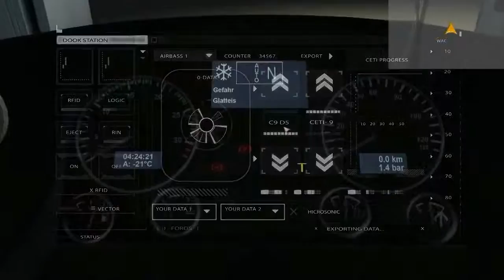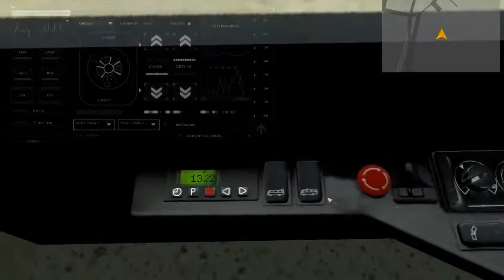Citybus Simulator Munich - Trailer - english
A new milestone in simulation: Citybus Simulator Munich, the successor of the popular City Bus Simulator 2010 - New York, covering the complete 100 line also known as the museum line. Starting at the main Rail Station Nord it passes 22 museums and other sightseeing spots to conclude its journey at Munich´s "Ostbahnhof".
GAMESPLANET ➤